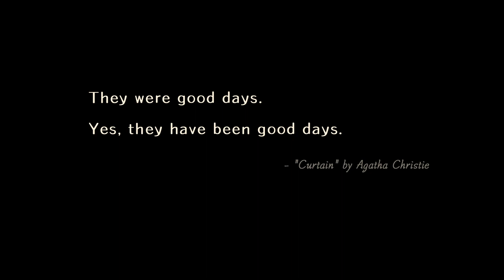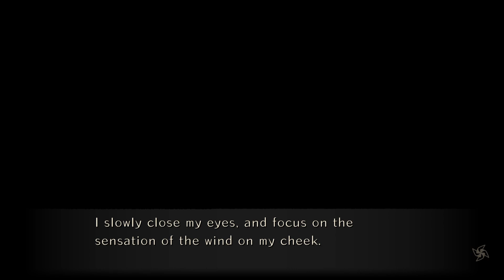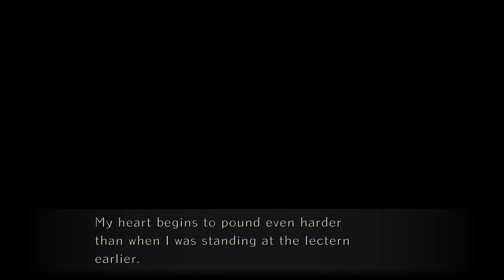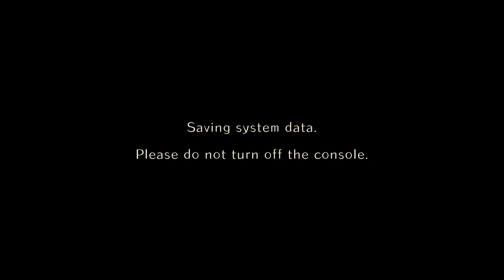World End Syndrome Part 1